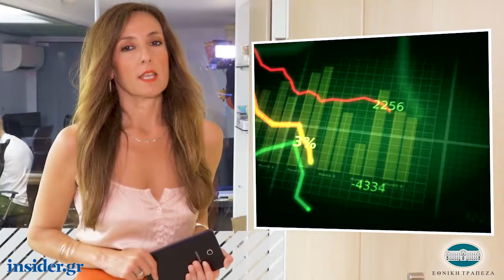Η οικονομία σε 1' από το insider.gr - 24/6/2019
-Φορολογικές δηλώσεις 2019: 37 ημέρες για να υποβληθούν 3 εκατ. δηλώσεις

-Συστάθηκε το SPV της Eurobank για μεταφορά 7,5 δισ. κόκκινων δανείων

-Έρχεται εβδομάδα πληρωμών: Πότε καταβάλλονται συντάξεις και επιδόματα